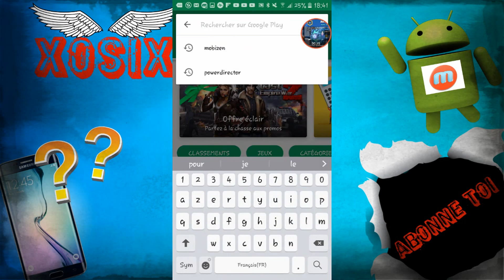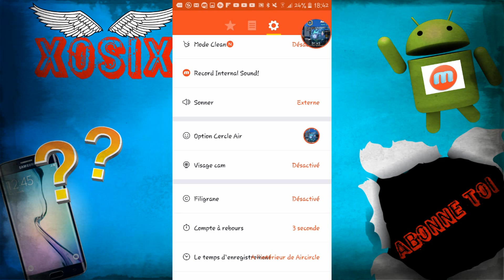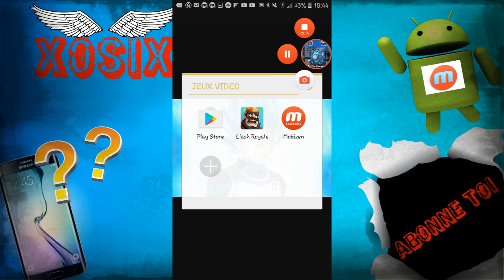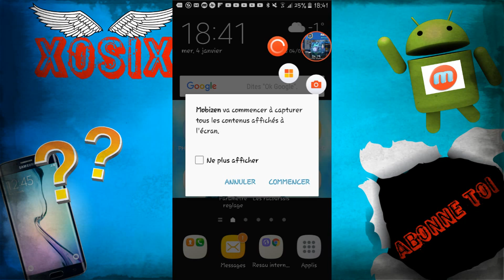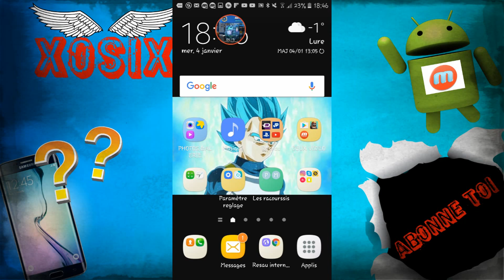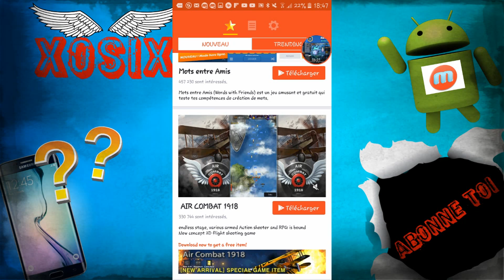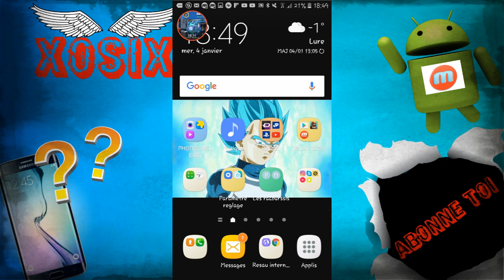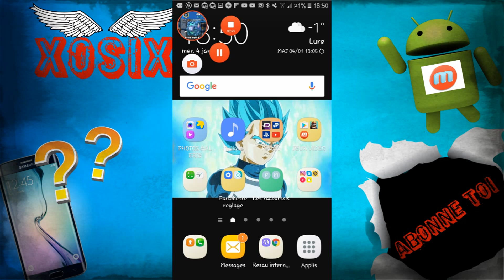Comment enregistrer son écran sur Android (samsung)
yo les amis .on se retrouve pour une new. vidéo pas de clash ,mais une vidéo comment enregistrez une vidéo sur son tel .